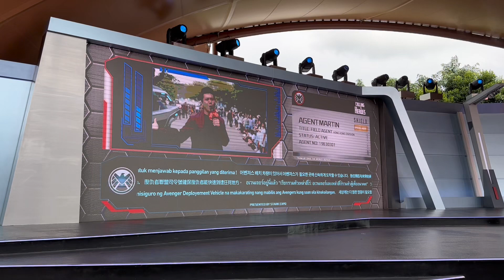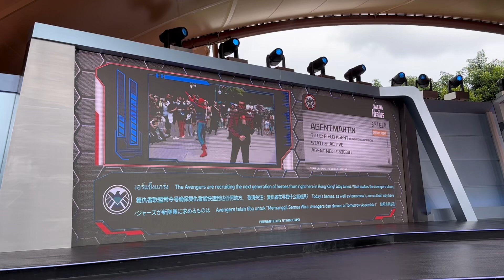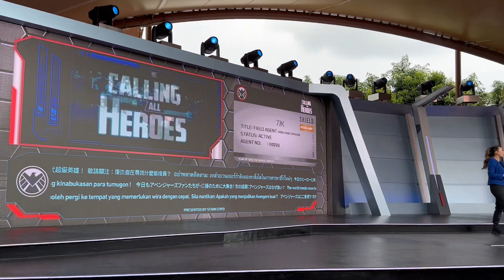Calling All Heroes: Avengers and Heroes of Tomorrow Assemble! | Hong Kong Disneyland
This is the new show from the seasonal event “Marvel Season of Super Heroes”.